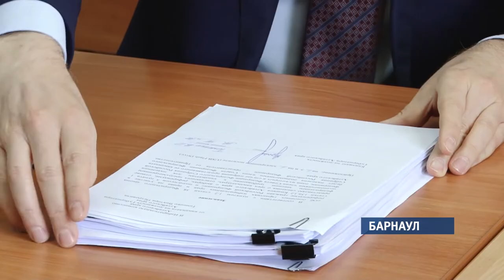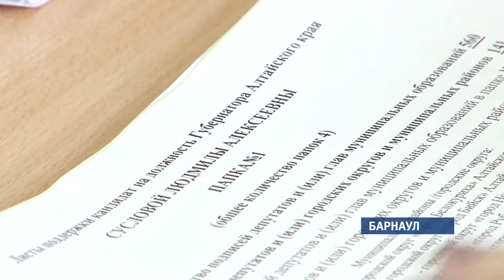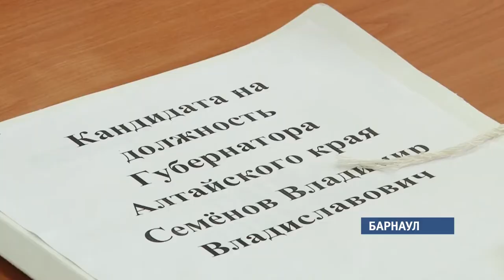Три выдвиженца на пост губернатора края сдали документы на регистрацию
Это -  врио губернатора Виктора Томнеко, Владимир Семенов от ЛДПР и Людмила Суслова - от «Справедливой России». Все трое смогли преодолеть муниципальный фильтр, то есть собрать в свою поддержку максимальное число голосов местных депутатов и глав поселений. За ходом процедуры регистрации – наблюдала наш корреспондент Валентина Аскерова.

Краевой избирком - 10 утра. Первым полный пакет документов для  регистрации сдает врио губернатора Виктор Томенко. Он сдал в комиссию 560 подписей депутатов и глав поселений. Это даже на 26 больше, чем требуется.